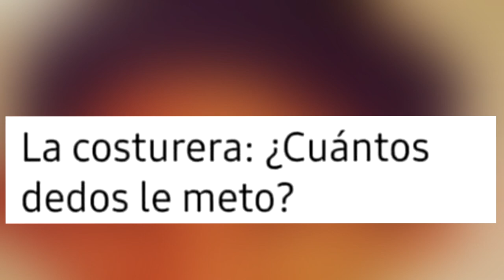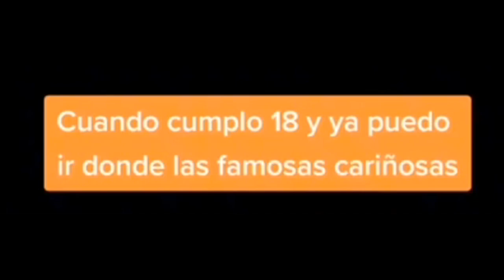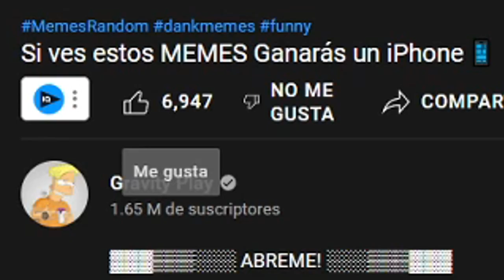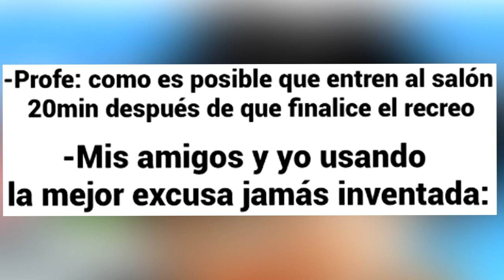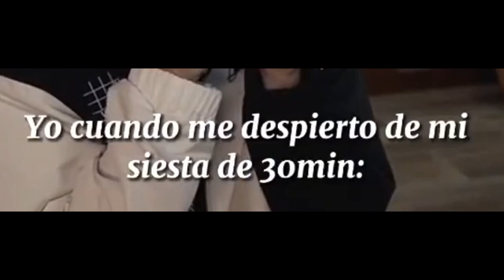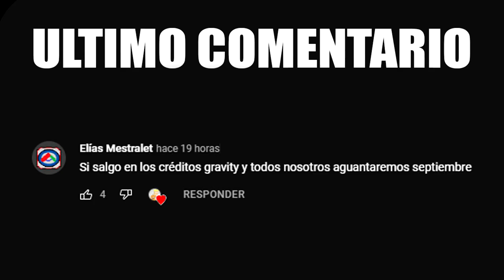ATRAPADA 😱 (SI TE RIES PIERDES)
▓▓▓▒▒▒░░░ ABREME! ░░░▒▒▒▓▓▓

momentos muy xd,  SI TE RIES PIERDES, cosas m3xicanas, los niños son el futuro, 😱, ATRAPADA